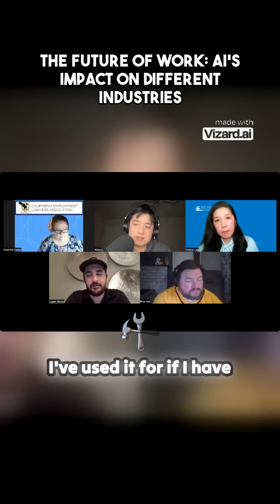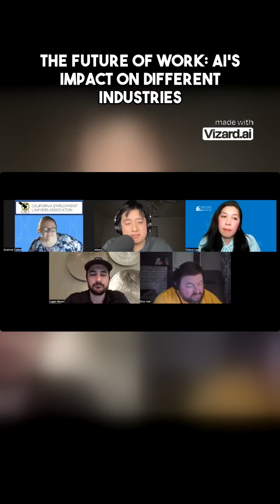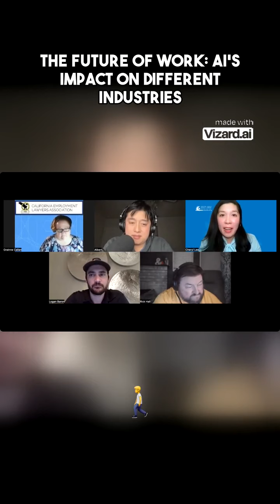Will AI Impact Construction Workers or Librarians?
Recorded 2/21/2024

You can't outsource human interaction to ChatGPT.